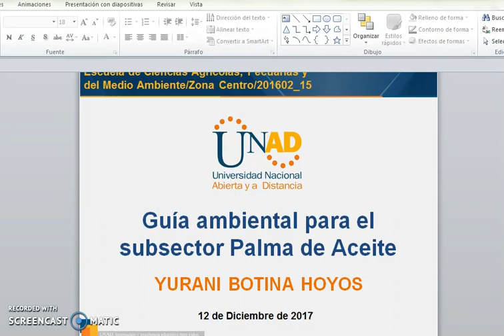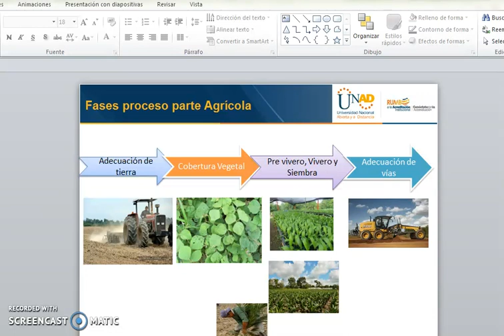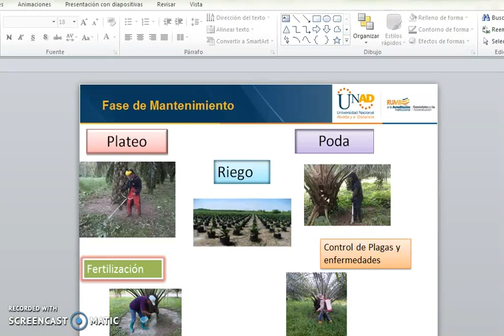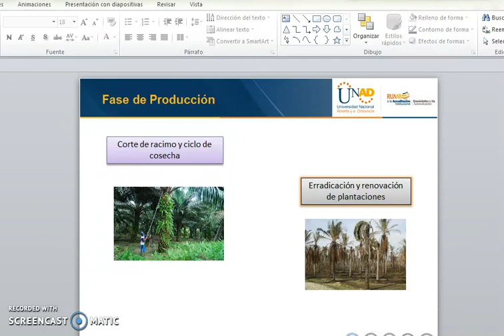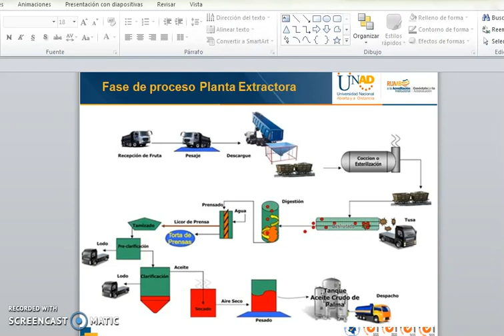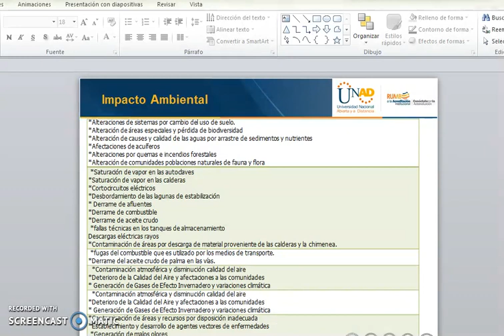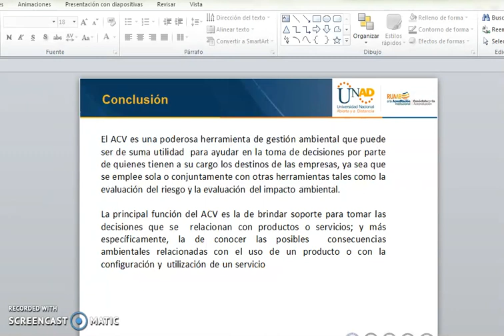Análisis Ciclo de vida Palma de Aceite